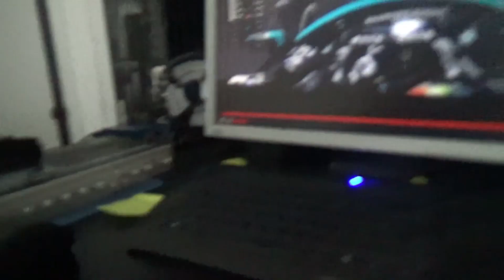F1 : JE SUIS TOMBÉ AMOUREUX DE CE SPORT !! BILAN SAISON 2021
🔥 La saison 2021 de Formule 1 restera l'un des meilleurs moments du Sport ! Max Verstappen devient champion, dans le dernier tour du grand prix d'Abu Dhabi, je partage ma réaction, mon analyse de la course. Et je vous explique pourquoi je suis devenu amoureux de ce sport automobile.

💡 Pour devenir membre soutien à la chaîne (de nombreux avantages dès 3 euros, comme l'accès aux vidéos en avance, au podcast et bien d'autres exclusivités) :

💡 Mon Tipee pour aider la chaîne (de nombreux avantages dès 3 euros, comme l'accès aux vidéos en avance, au podcast et bien d'autres exclusivités) :

🎙️ Mon serveur discord afin de discuter autour de la vidéo et de l'actu de la chaîne :

► Les chapitres de la vidéo :
0:44 Ma réaction en live du tour 58
1:00 "C'est avant tout la victoire de la F1"
3:41 Analyse du grand prix d'Abu Dhabi 2021
11:30 Les critiques autour de la série Netflix
13:30 Comment j'ai découvert la Formule 1 ?
23:21 Est-ce que 2022 sera aussi palpitante ?
24:55 Outro